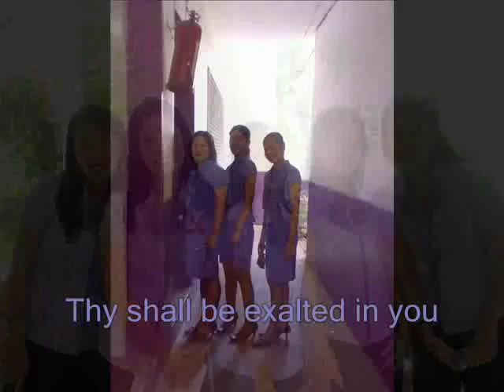Holy Spirit Integrated School School hymn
The Holy Spirit Integrated School official school hymn video created by Tchr. Marie Carrillo